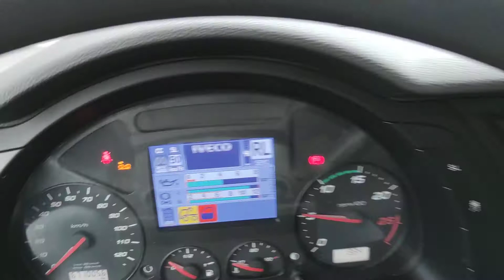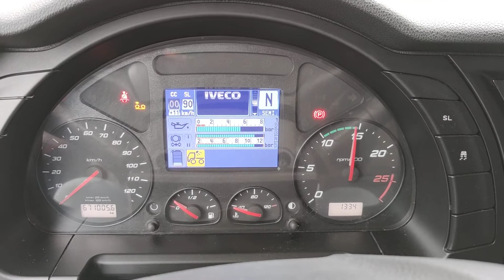T573 IVECO Stralis AS440S56TXP Euro 6